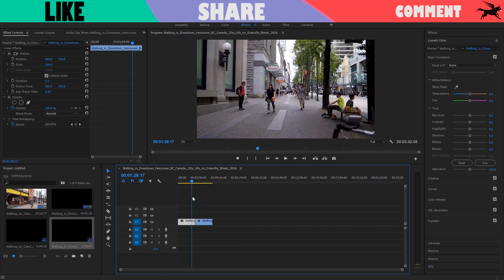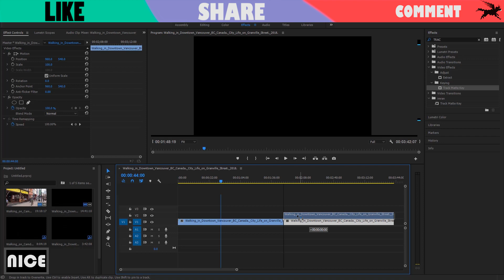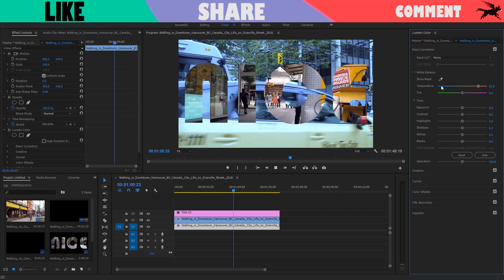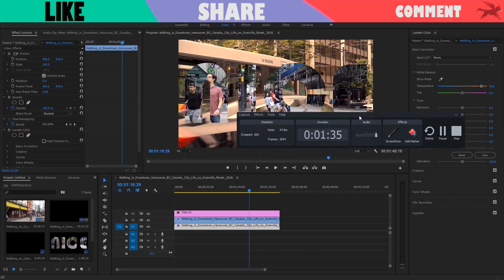How to Place Video Inside Text Also Place Video Text Background double video play at a time in Adobe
As-salamu alaykum, I'm Imran from GET INTO MAN.It is been shown  In this Adobe Premiere Pro CC Tutorial, I will show you how to place a video clip inside of a text title using track matte keys. How to Place Video Inside Text Also Place Video Text Background (double video play at a time) in Adobe Premiere Pro CC Bangla Tutorial.If any of viewer have any idea, or correction advise, feel free to share with us. Thanks a lot for watching.